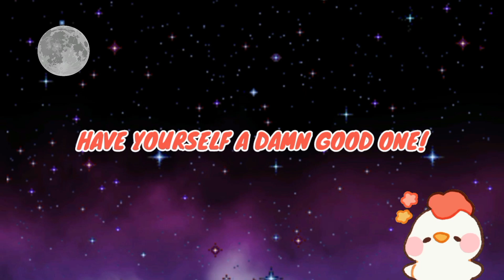REMNANT FROM THE ASHES [#3] (WITH FRIENDS)